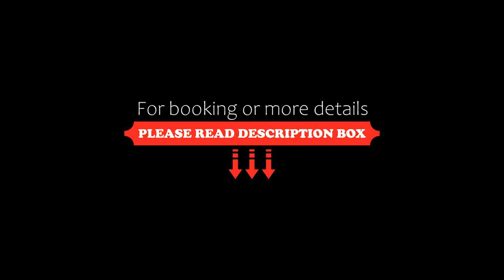Papillon Beach Apartments, Bamburi, Kenya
About Property:
Just 200 m from Bamburi Beach, Papillon Beach Apartments are set in tropical gardens and feature an outdoor pool and onsite water facilities.
The rooms come with a ventilator and is decorated in a simple style and have a terrace or balcony. The bathrooms are en suite with a shower.
You can enjoy a breakfast buffet or order meals and drinks in the restaurant and bar.
There are sun loungers by the pool and a wide range of outdoor activities are available in the surrounding...
Property Type: Hotel
Address: Bamburi Beach, 80401 Bamburi, Kenya
Searching For
1. Papillon Beach Apartments - Bamburi - Kenya
2. Papillon Beach Apartments - Bamburi - Kenya Address
3. Papillon Beach Apartments - Bamburi - Kenya Rooms
4. Papillon Beach Apartments - Bamburi - Kenya Amenities
5. Papillon Beach Apartments - Bamburi - Kenya Offers and Deals
Audio Credit:
Track Title: Blank Slate
Artist: VYEN